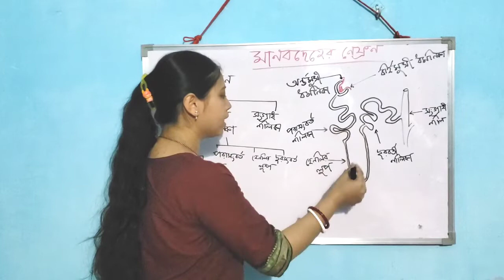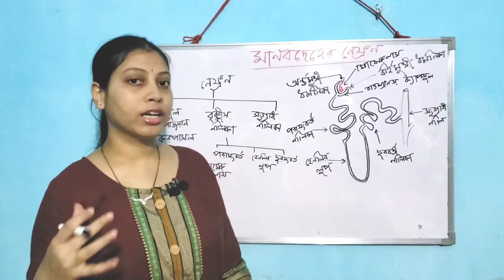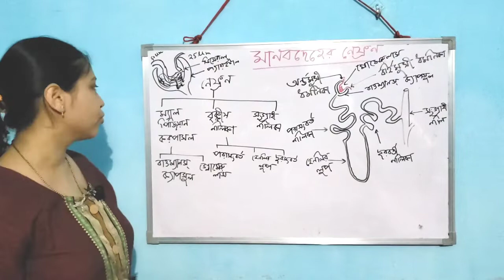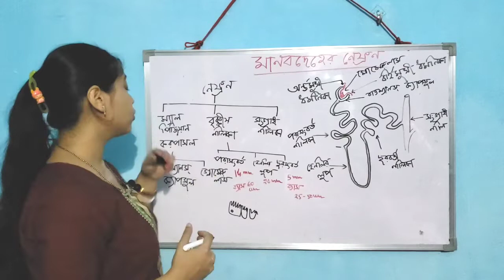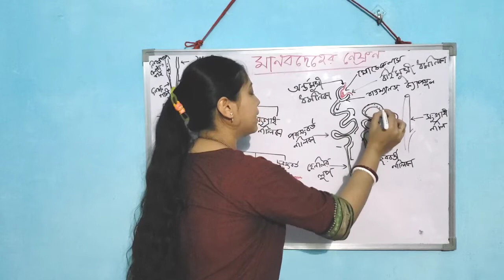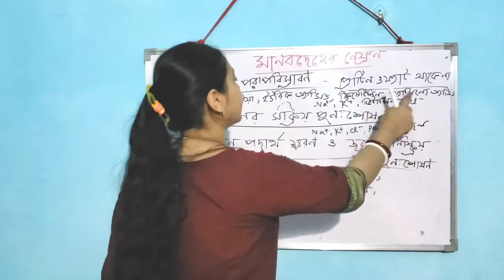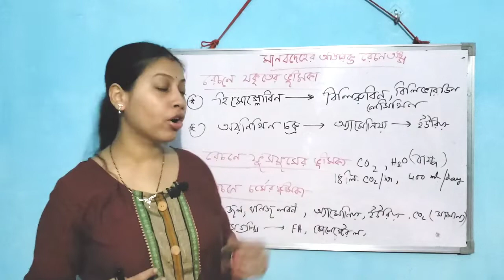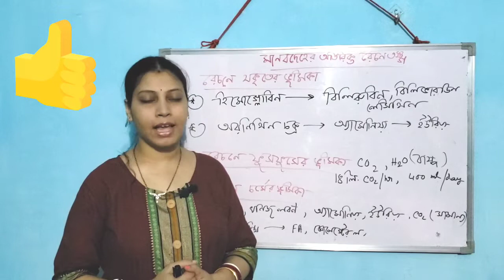নেফ্রনের গঠন|মানবদেহের অতিরিক্ত রেচন অঙ্গ|WBBSE|life science|class 9|chapter 3|structure of nephrone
This video is about structure of nephrone and extra excretory organs of human in class 9  Life Science of West Bengal Board of Secondary Education (WBBSE). Here I am trying to teach biology in such a way with diagram that makes study interesting and easy to understand in Bengali language. Please follow the whole video to understand thoroughly.

This channel is about a biology or bioscience tutorial channel of class 7, 8, 9 and 10 of WBBSE along with teenage tips , study tips, teenage problem solution, time management tips and parenting tips. In one word, this channel is the buddy of teenagers.